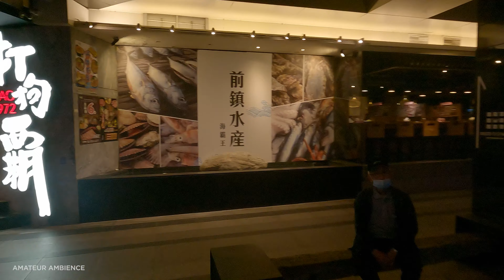Taiwan Walk 台北午後雷陣雨濕鞋散步 Taipei Walk九月合輯 September Compilation | Flaneur Asmr Built Environment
ASMR Taiwan Impression #7 September 2021 [4K] Binaural Ambience.

Route Times Stamps:

00:00 Tiaotong Business Circle 條通商圈
02:35 Ergeshan Taiwan Dog Walk 台灣犬黑妞二格山觀景台
05:38 Chiang Kai-Shek Memorial Hall 中正紀念堂
09:02 Lin Family Caocuo 林家草厝台灣犬黑妞
11:12 Ximending City Walk 西門町散步
14:37 Longshan Temple City Walk 龍山寺大雨漫步
18:00 Paozilun Waterfall Taiwan Dog Walk 炮子侖瀑布蹓狗
20:12 Dihua Street City Walk迪化街散步